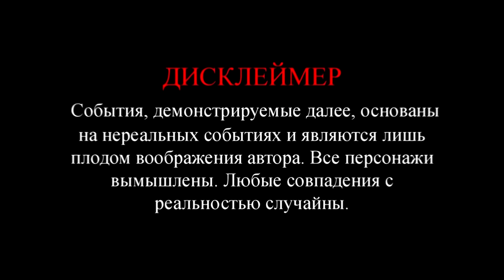История находки, обзор. Штык нож Первой мировой войны обр. 1895г.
Старинное остро клинковое оружие в виде штыка Первой мировой войны обладает особой ценностью как для коллекционеров военного антиквариата, так и для тех, кто увлекается предметами культурно-исторической ценности. Армейские штыки времен Первой мировой использовались как в ближних рукопашных сражениях, так и в роли многофункционального элемента для решения задач различной сложности в полевых условиях. Сегодня вы узнаете о штык ноже унтер-офицера Австро-Венгрии обр.1895г.